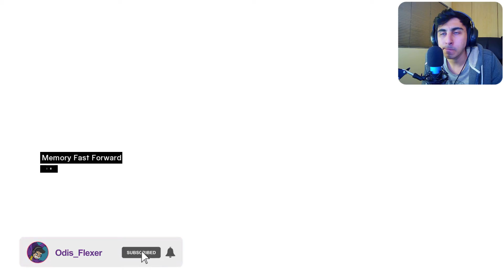THE INSECURE LEADER // Assassins Creed (PART 5)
We return to Domas to gate crash a palace party and take down an anxious leader. Part 5 of my Assassins Creed playthrough.

Assassins Creed